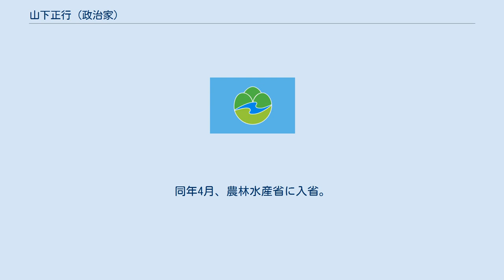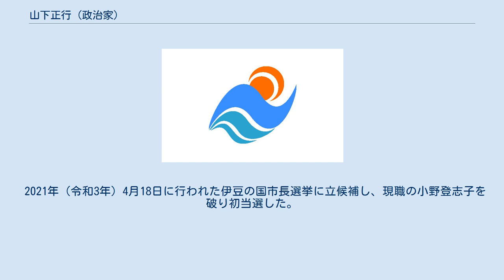山下正行 (政治家)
山下 正行（やました まさゆき、1955年12月15日 - ）は、日本の政治家、静岡県伊豆の国市長（1期）。
 元農水官僚であり、食料産業局長、農林水産政策研究所長などを歴任。
 静岡県韮山町（現・伊豆の国市韮山土手和田）に生まれる。
静岡県立韮山高等学校卒業。
 1980年（昭和55年）3月、東京大学教養学部卒業。
同年4月、農林水産省に入省。
1983年（昭和58年）から1985年（昭和60年）までハーバード大学ケネディスクールに留学し、公共政策学修士を修了。
在ジュネーブ日本政府代表参事官、総括審議官、食料産業局長、農林水産政策研究所長などを歴任した。
 2012年（平成24年）、フランス共和国農事功労章シュヴァリエを受章。
 2015年（平成27年）9月、農林水産省を退職。
2017年（平成29年）3月から2020年（令和2年）9月まで日本中央競馬会常務理事を務めた。
 2021年（令和3年）4月18日に行われた伊豆の国市長選挙に立候補し、現職の小野登志子を破り初当選した。
同月24日、市長に就任した。